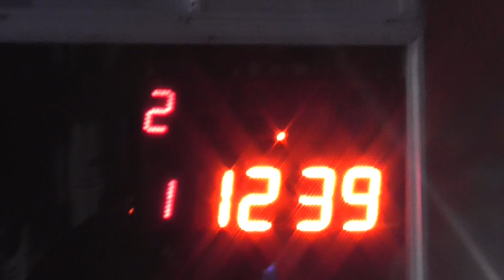Domingo 02/09/2018 El Canal de Todos Autodromo de Avellaneda.